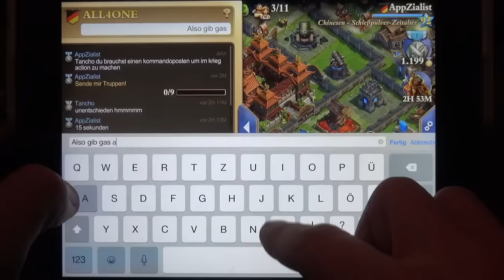DomiNations - über das unentschieden im Weltkrieg & meine Taktiken [HD+] #160 Lets Play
Tipps, Tricks und Cheats für DomiNations und vielen anderen IOS, Android und Windows Apps
DomiNations - Android IOS iPad iPhone App (By NEXON M Inc.) Gameplay [HD+] #160 Lets Play

Hier in der ultimativen App-Community könnt ihr euch mit anderen Appzialisten über DomiNations und vielen anderen IOS, Android und Windows Apps austauschen, fragt hier nach Tipps Tricks und Cheats und seid in Sachen Apps immer up to date

Viel Spaß mit der Android und IOS App DomiNations für Smarthones und Tablets!